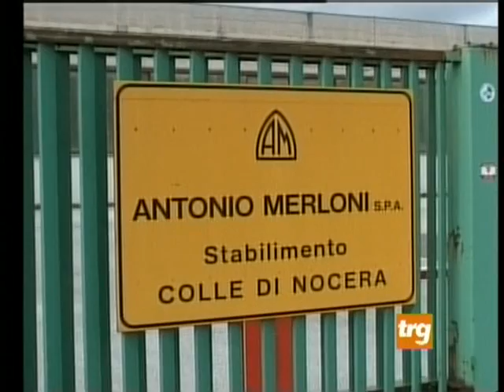Preoccupazioni per il futuro dei lavoratori JP